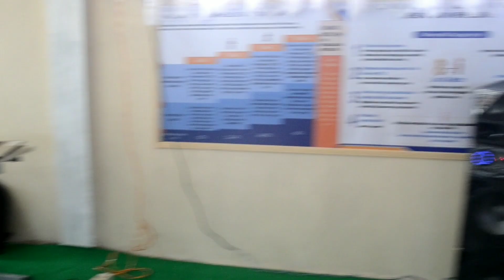Negeri ini Memanggilmu Kawan; Fasilitasi Calon Guru Penggerak 11 Aceh Jaya di Sisi Unik dan Menarik